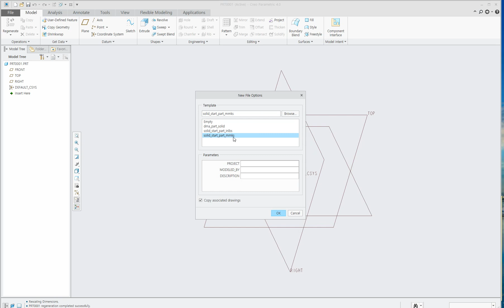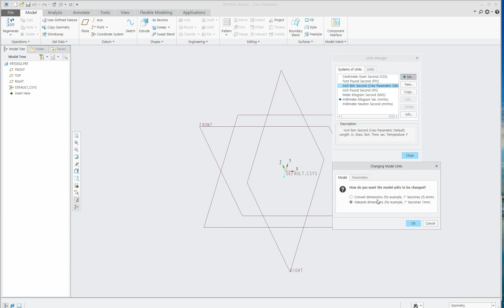How to Change and Convert Units in CREO | Tutorial dimensions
In this video, I showed two ways to change units. You can learn how to change units such as, from mm to Inch, and from Inch to mm. Also it demonstrates how to convert units between mm and inch. Unit dimensions are important when you draw. Enjoy my video.

I will be updated once a week (probably on Tuesday) at least.

Recommendations for ink refill

Equipment
16 Gig RAM